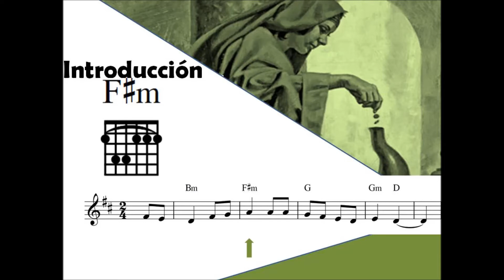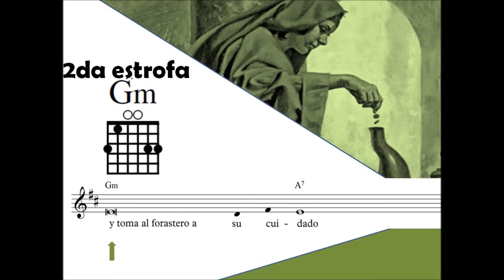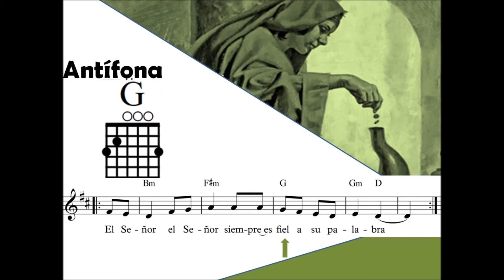Salmo Responsorial 145 XXXII domingo tiempo ordinario B Autor Jorge Augusto Sanchez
Les presentamos esta propuesta de musicalización para el Salmo 145, salmo responsorial correspondiente al XXXII domingo del tiempo ordinario ciclo con la antífona "El Señor siempre es fiel a su palabra" con la autoría de Jorge augusto Sánchez. Espero que sea de bendición